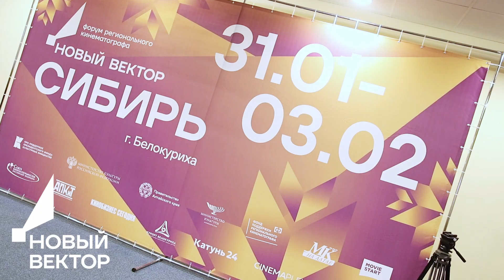Бэкстейдж форума «Новый вектор. Сибирь» в Белокурихе, 01 февраля 2024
В курортном городе Белокурихе Алтайского края 31 января стартовал форум регионального кинематографа «Новый вектор. Сибирь», организованный Союзом кинематографистов России, Фондом поддержки регионального кинематографа (ФПРК) при поддержке Минкультуры Алтайского края и Президентского фонда культурных инициатив. В форуме, принимают участие более 100 представителей киноиндустрии из 12 регионов России, а также Казахстана, Китая и Монголии.
Деловую программу форума составляют сессии Конференции кинокомиссий Сибири. Второй день Форума начался с кинопоказов Программа Фильмов Фонда поддержки регионального кинематографа “Сибирские истории”, 12+
В сессии “Опыт кинопроизводства в Алтайском крае и Республике Алтай” приняли участие представители власти и бизнес-сообщества, туристических комплексов Алтайского края, Республики Алтай и эксперты и участники Форума «Новый вектор. Сибирь»
Ярким событием дня стала  Презентация киностудий Сибирского федерального округа, а также проектов федеральных киностудий, планируемых к съемкам в СФО «Снято в Сибири».
Форум регионального кинематографа «Новый вектор. Сибирь» проходит с 31 января по 3 февраля в Белокурихе. Организаторами выступают Союз кинематографистов России, Фонд поддержки регионального кинематографа при поддержке Министерства культуры РФ, ПФКИ, Правительства Алтайского края, Министерства культуры Алтайского края, АНО «Кинокомиссия Алтай».
Партнеры Форума – Ассоциация продюсеров кино и ТВ (АПКиТ), сеть санаториев «Курорт Белокуриха», «Катунь 24», «МК на Алтае», «Кинобизнес сегодня», Cinemaplex, MovieStart.